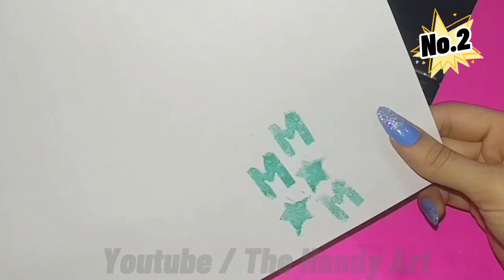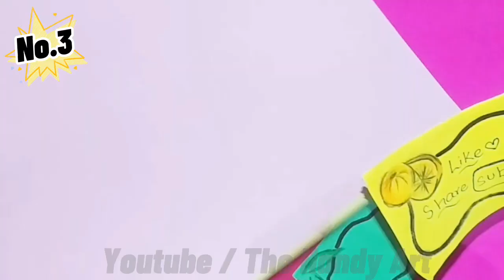Homemade supplies / sticky notes / Unicorn organizer/Notepad / Unicorn organizatörleri / Craft stamp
Hello everone
Today i am going to show you some homemade supplies like sticky notes , organizers etc. hope you enjoy this video .
Bye bye till next video

Herkese merhaba Hepiniz nasılsınız ? Bugün size yapışkan notlar, düzenleyiciler vb. Gibi bazı ev yapımı malzemeler göstereceğim, umarım bu videoyu beğenirsiniz. Cevabınız evet ise, o zaman alt üye olmayı unutmayın. Bu yüzden tüm videoyu izleyin ve keyfini çıkarın. Bir sonraki videoya kadar güle güle

 ev yapımı el sanatları malzemeleri için diğer videolarımı izleyin.